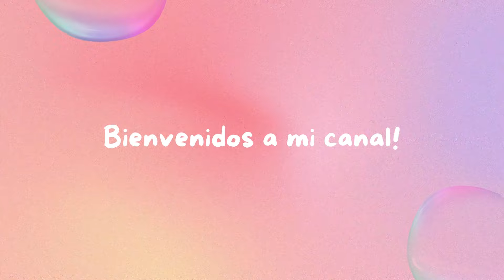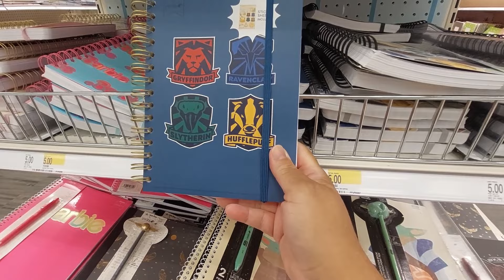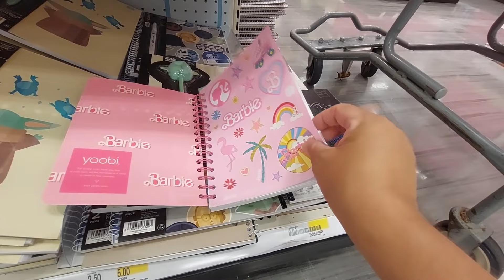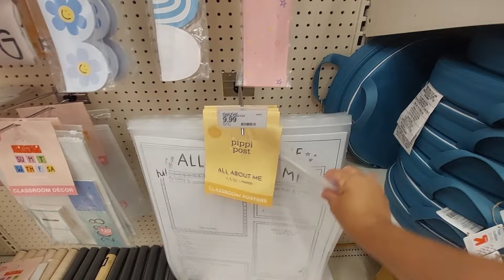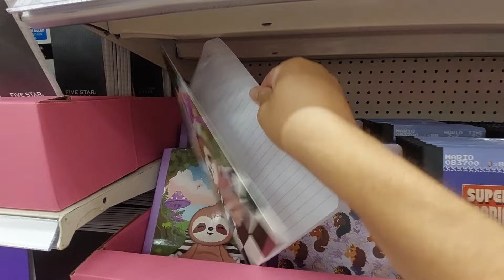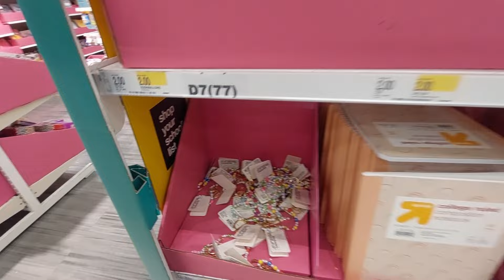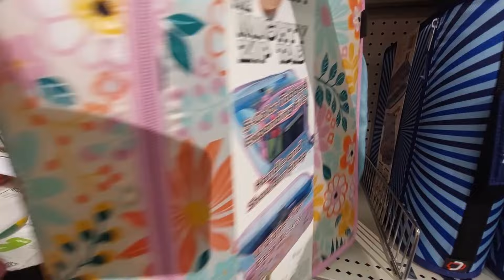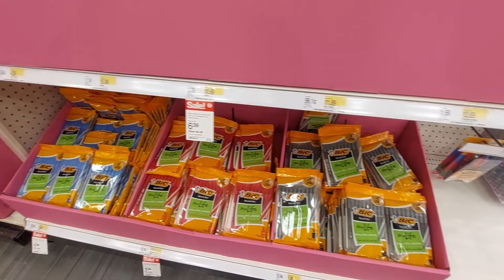TARGET- REGRESO a la ESCUELA 2024/Uniformes, utiles escolares, bultos, loncheras, y mas!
Esta tienda Target esta ubicada en el Gateway Center Mall en Brooklyn, Nueva York!